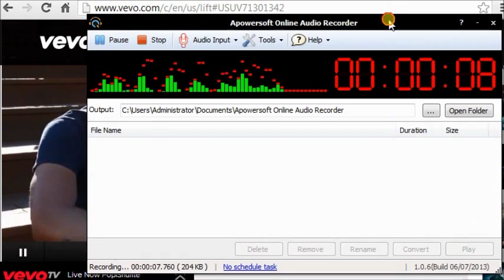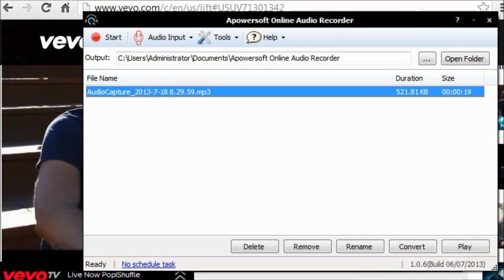Vevo to Mp3: how to record and save vevo videos into mp3 files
Apowersoft Online Audio Recorder is a neat audio recording program that allows you to save your favorite Vevo videos in your desired audio formats within a few steps. The supported output formats of this audio recorder include mp3, wma, ogg, wav etc.

More conveniently, this recorder can skip the silent passages automatically and start your recording at certain times according to the schedule task you make. This video gives you a step-by-step guide to extract Vevo videos into mp3 formats by using this audio recorder.